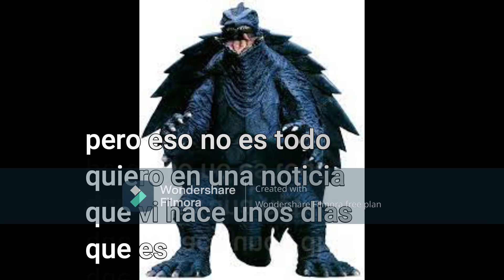aviso corto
subido